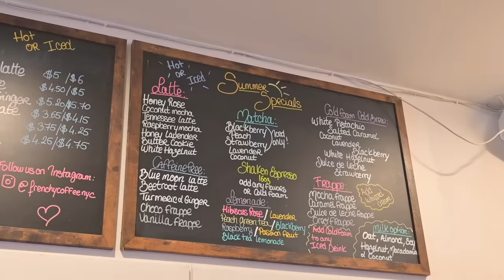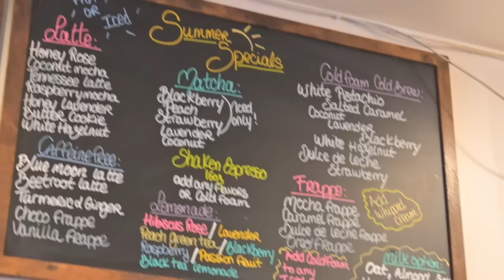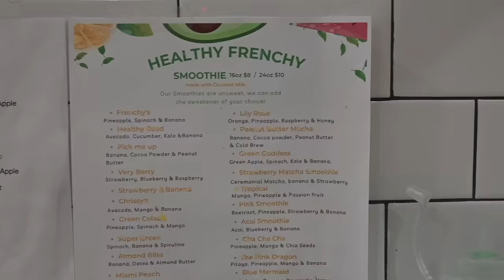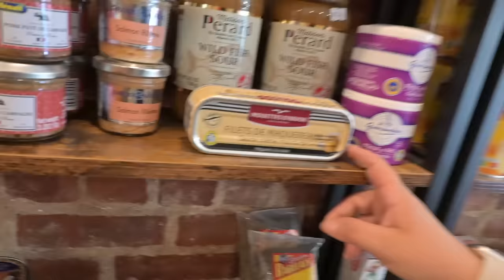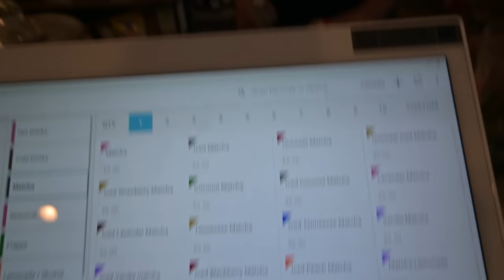24H DANS UN CAFÉ À NEW YORK (expérience incroyable)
Heyy aujourd'hui je travaille pendant 24h dans un café à New York !!!

Adresse Frenchy Coffee NYC : 129E E 102nd St, New York, NY 10029

✰ SUIVEZ MOI ✰
tiktok  ‣@stellecautres

▹ MONTAGE & EQUIPEMENT
‣ Montage : @clemenceherkt
‣ Miniature : @stelle